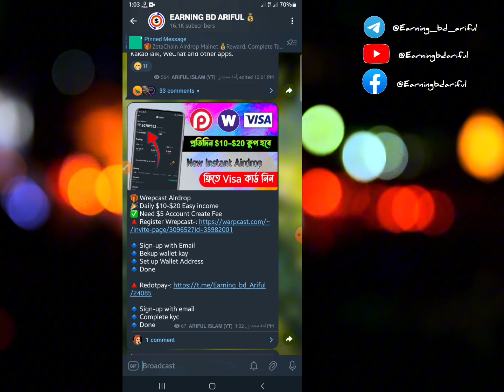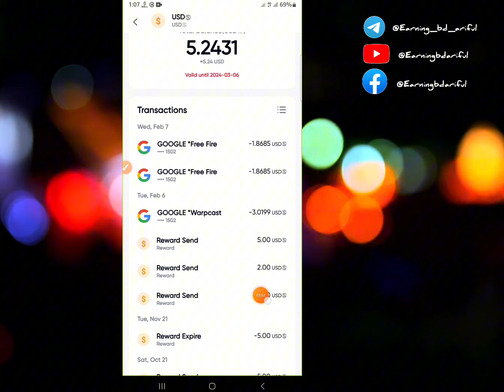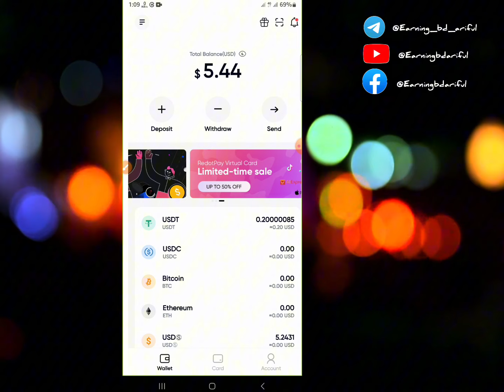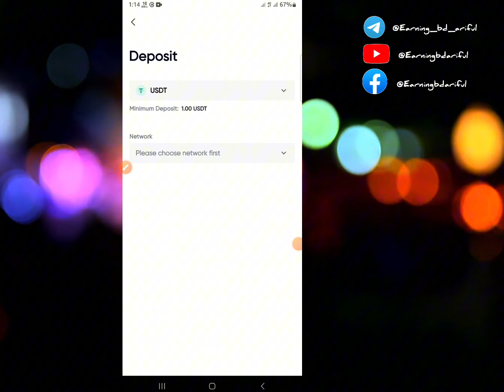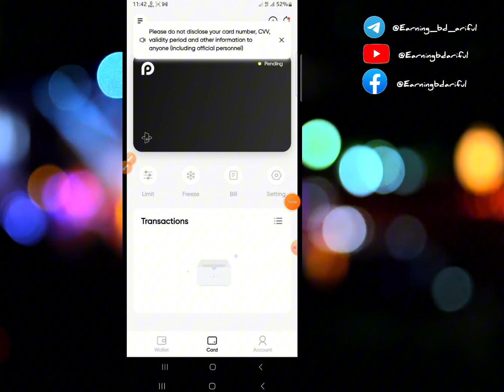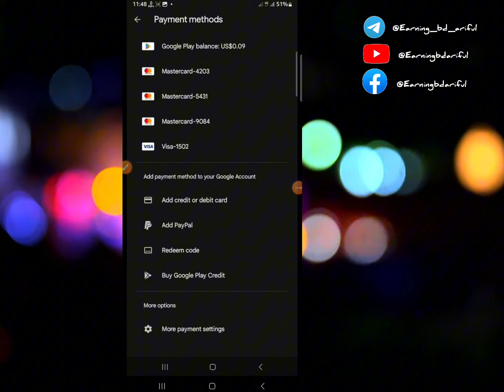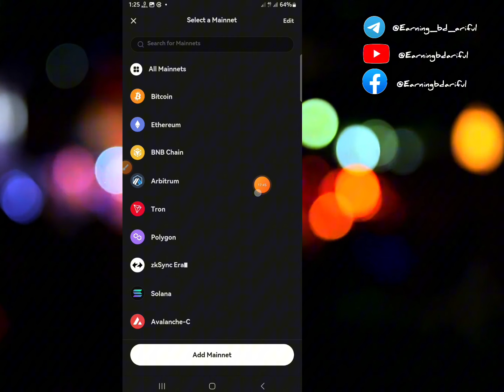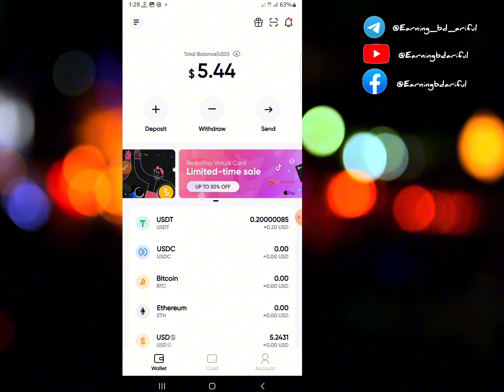per day $10 - $20 Earn 🤑 || Wrepcast Airdrop || Today new Airdrop 2024 || Redotpay new Event 2024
.Related Tag.
Wrepcast airdrop 2024
redotpay airdrop 2024
zetachain airdrop payment Prof
Jup token claim update
athene mining project 2024
xpet new Airdrop 2024
wowearn New Airdrop 2024
bybit exchange nft event 2024
new Instant airdrop 2024
How to earn money from online
Today New Instant Airdrop 2024
Today Instant loot Airdrop 2024
How to get online money
Free crypto currency mining site
Blogsite monetization setup
Make money online
Bangladeshi earning site
Free earning
Gmail sell and earn money
How to start freelancing with mobile phone
Bangladeshi earning site
অনলাইনে ইনকাম করুন মোবাইল দিয়ে
ফ্রি ইনকাম বাংলাদেশী সাইট
কিভাবে অনলাইনে ইনকাম করে
অনলাইনে ছবি বিক্রি করে ইনকাম
মোবাইলে ফ্রিল্যান্সিং কাজ করবো
How to sell photo in online
Photo sell and earn money
ছবি বিক্রি করে ইনকাম
How to make Android app
make app and earn money
How to create a Android app